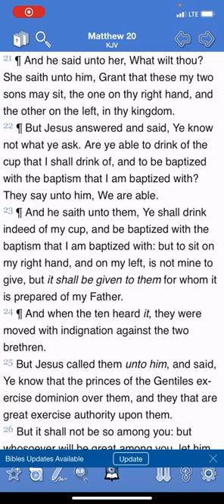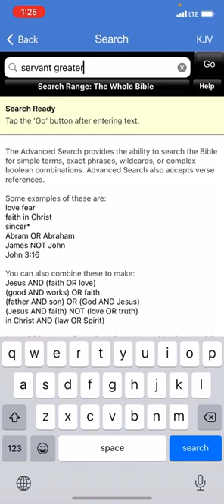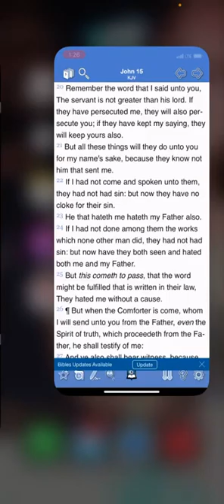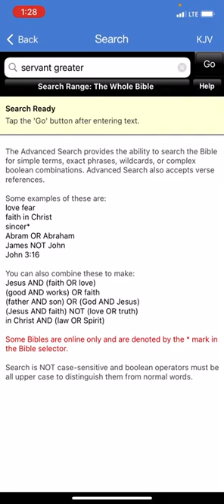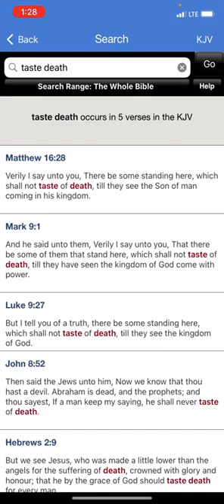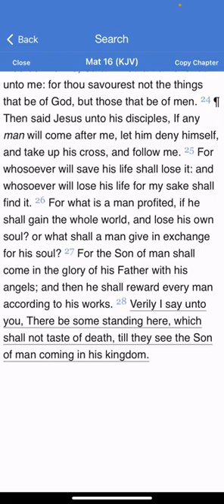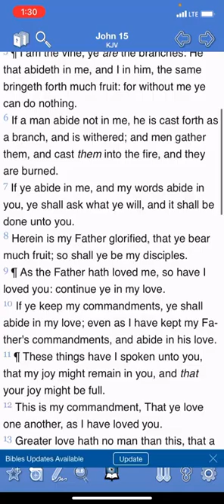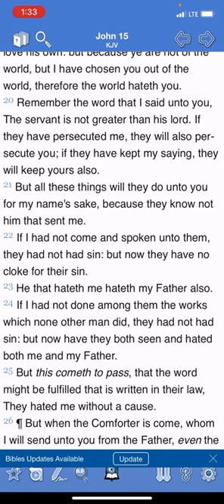To Be Baptized Of His Baptism